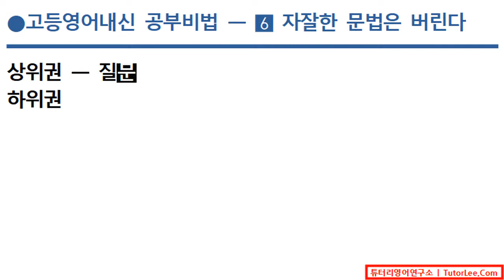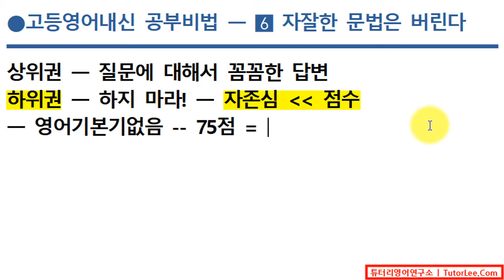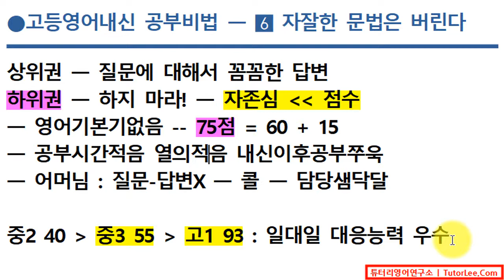고등영어내신 공부비법 06 자잘한 문법은 버린다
고등영어/내신영어/공부비법/문법